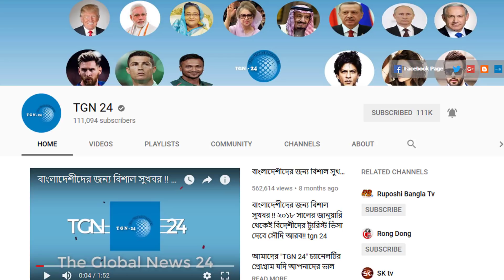সৌদি প্রবাসী ভাইয়েরা পাচারকারী হতে সাবধান। শাহজালালে স্বর্ণের বারসহ সৌদি আরব ফেরত ৩ যাত্রী আটক।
খাশোগিকে ভয়ঙ্কর উগ্রবাদী বলেছিলেন সৌদি যুবরাজ। যুবরাজের নির্দেশে এসিডে পুড়িয়ে মারা হয় খাশোগিকে। সৌদি প্রবাসীদের জন্য অতীব গুরুত্বপূর্ণ একটি ভিডিও। কিভাবে প্রবাসীরা আপনার হুরুব পাসপোর্ট ফেরত পাবেন। বাংলাদেশ মুসলমানদের জন্য সৌদি বাদশার উপহার। ঢাকা সিটিতে সব থেকে বড় মসজিদ বানিয়ে দিবে সৌদি আরব। সৌদি আরব-মার্কিন সম্পর্ক একদম হুমকিতে। সৌদির সঙ্গে পরমাণু আলোচনা বাতিল করবে আমেরিকা। একটি বড় ভুলের কারণে সৌদি যুবরাজ দুর্দশায়। তাহলে কি সৌদি প্রিন্স সালমানের সব অর্জন বৃথা গেলো ? সৌদি যুবরাজের কালো থাবা থেকে বাঁচল না ২ তরুণী। নিউইয়র্ক সিটির নদীতে পাওয়া গেলো ২ সৌদি তরুণীর লাশ। সৌদি প্রবাসী ভাইদের জন্য গুরুত্বপূর্ণ ঘোষণা। জেদ্দা কন্সুলেট টীম আজকে ২-৩ নভেম্বর জিজানে সেবা দিবে। প্রবাসীরা সৌদিতে বিধর্মীদের উৎসব পালন হতে সাবধান। হ্যালোইন উদযাপন করায় সৌদিতে গ্রেপ্তার ১৭ নারী। অভিবাসী ফি প্রত্যাহারের অনুরোধ জেদ্দা চেম্বার অব কমার্সের। ২০১৯ সালে সৌদিতে প্রবাসীদের আকামা খরচ কত? আর মাত্র ৭ দিন পর সৌদিতে চালু হচ্ছে নতুন কর্ম আইন।